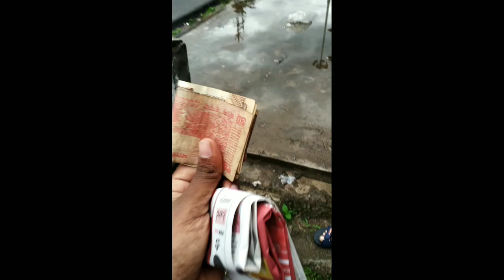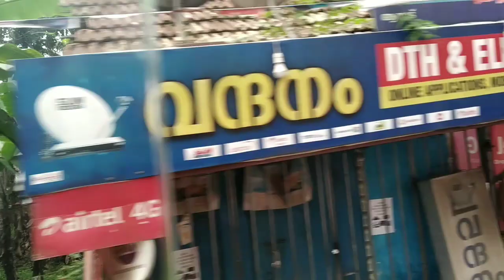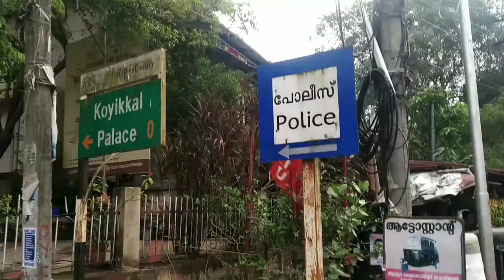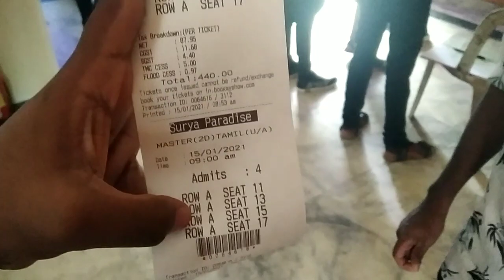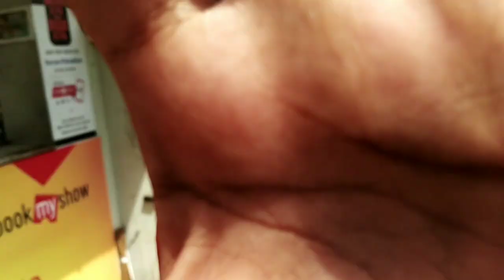ഞാനും കൂട്ടുകാരും MASTER കാണാൻ പോയപ്പോൾ┃FACE REVEAL VLOG┃ TEATER REVIEW 😘😍┃giriyt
ഹായ് എല്ലാവർക്കും പുതിയ video യിലേക്ക് സ്വാഗതം ഇന്നത്തെ video ഒരു vlog ആണ് maximum support 🔥👏😘😘😘😘